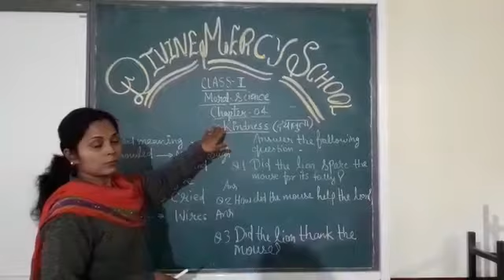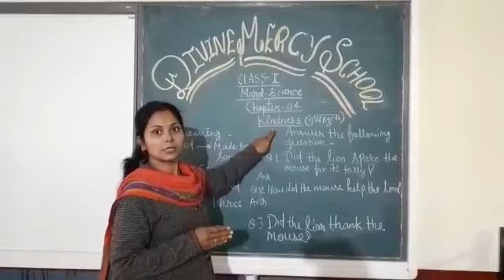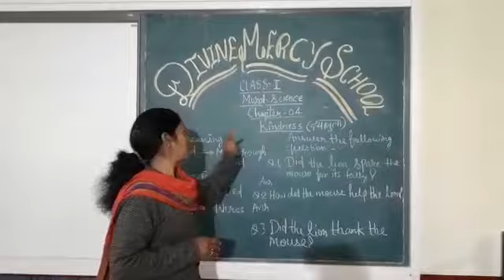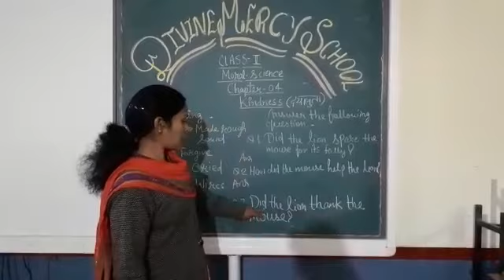Ch 4 Kindness MSc class 2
DMS Orai Class 2 Msc